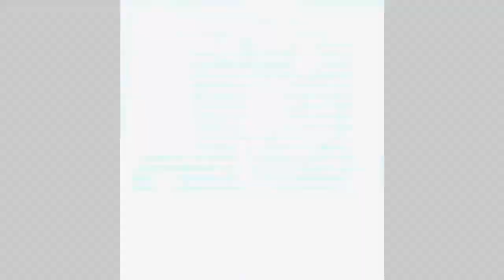(PROMO) Rob Dickinson vs Musambe Tutu (Nueva Generacion 2017)